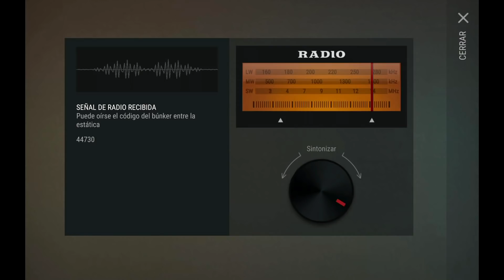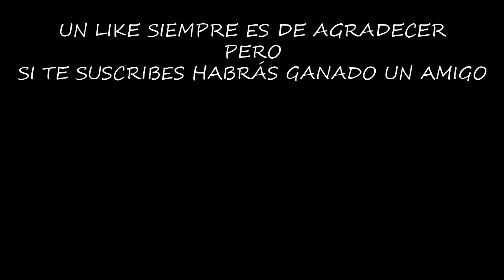¿EL RECICLADOR ESTÁ ROTO? | LAST DAY ON EARTH: SURVIVAL | [El Chicha]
Parece que el reciclador no nos da las piezas de armas que necesitamos, vamos a ver el nuevo funcionamiento para no llevarnos un disgusto.

Puedes enviarme cartas, postales, figuritas, regalos o lo que quieras (bombas caseras no por favor) a la siguiente dirección:

DE FUENLABRADA OP
APARTADO 372
AVDA. ESPAÑA 9-11
28941 FUENLABRADA
MADRID

¡¡¡Muchas gracias!!!